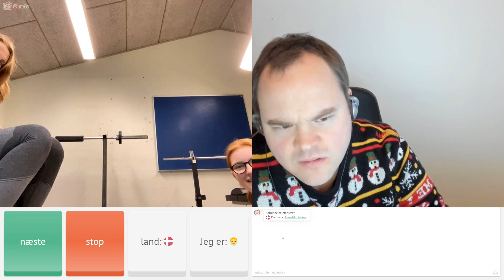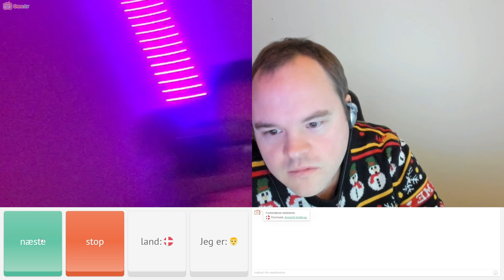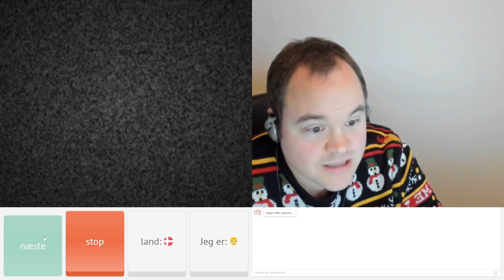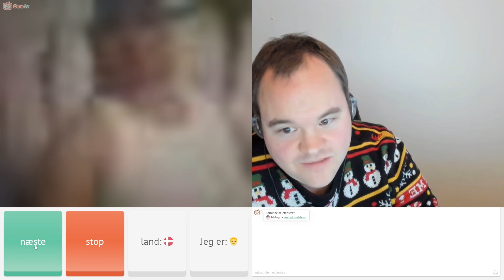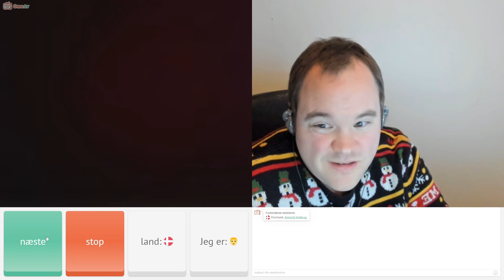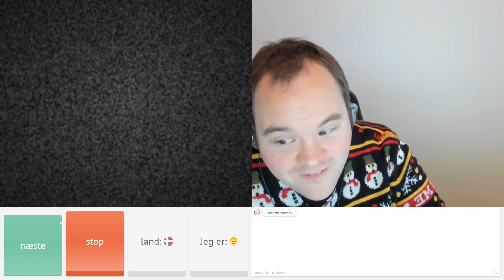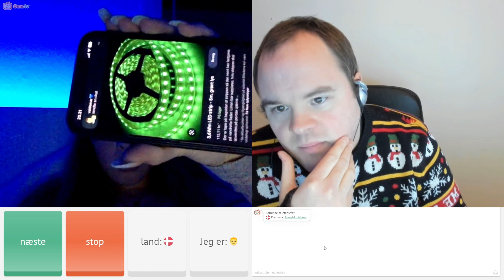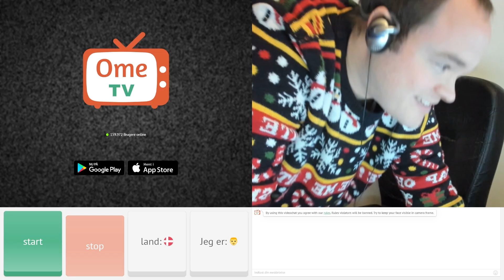MØDER KYLLING PIGEN PÅ OME TV